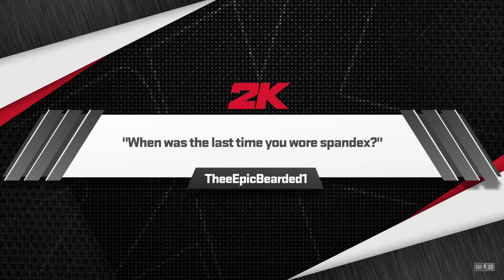Houston Rockets vs Milwaukee Bucks NBA Today 12/17/2023 Full Game Highlights - NBA 2K24 Sim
Houston Rockets vs Milwaukee Bucks NBA Today 12/17/2023 Full Game Highlights - NBA 2K24 Sim.  NBA Basketball December 17th 2023